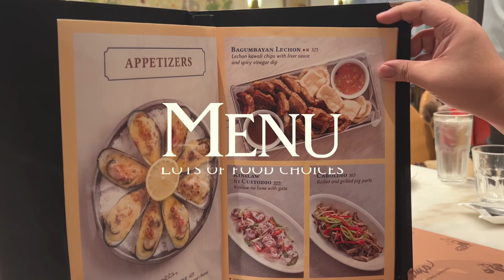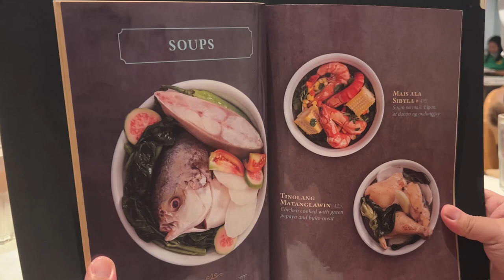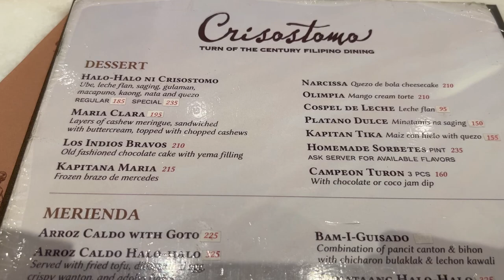Crisostomo Restaurant (Ayala Mall Feliz) | Mother’s Day Dinner | Filipino Food at its Finest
It’s Mother’s Day! And we had our early celebration at Crisostomo, Ayala Mall Feliz branch.

Been wanting to try this restaurant and finally it happened in time for Mother’s Day. It was definitely a great restaurant choice because their food are super delicious!!! 😍

We ordered:

✔️ Don Rafael (Crispy Pata)
✔️ Escolta (Pancit Canton)
✔️ Salome’s Secret (Grilled BBQ Squid)
✔️ Emilio (Beef Morcon)

While their prices are on the higher side, you’ll definitely get value for your money. You should try their Crispy Pata. It’s one of the best we have tried. NAPAKASARAP! We can’t wait to go back! 😊

🎷 Music